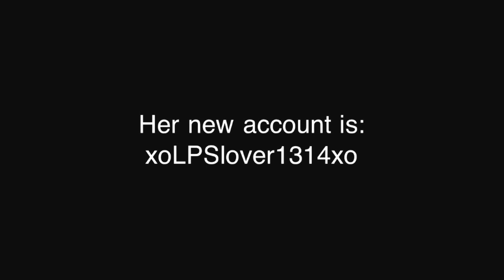☀ ~xoLPSlover1314xo~ ☀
xoLPSlover1314xo (LPSlover1314), if you're watching this, let me just say that you're awesome and deserve to have your 2,000+ subscribers back!